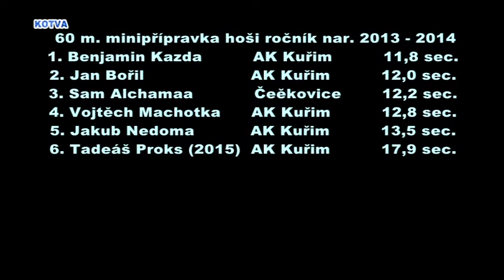Zmoklé loučení s fotbalovou sezónou v FC Kuřim.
Zmoklé loučení s fotbalovou sezónou v FC Kuřim přátelským utkáním s SK Líšeň.